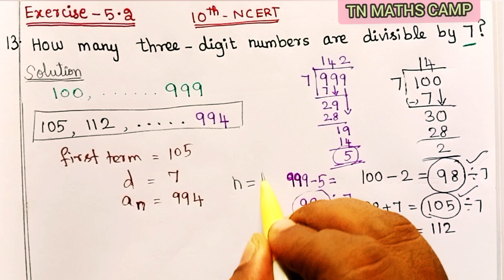10thNCERT Ex-(5.2)Q-13, Chapter-5 (Arithmetic Progression)new syllabus, CBSE Maths